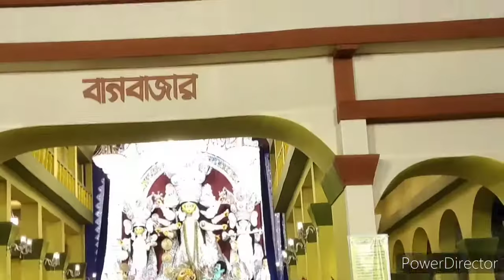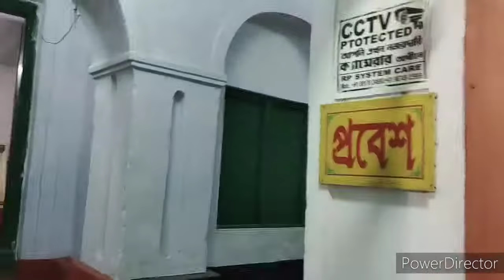bagbazar sarbojanin2020 shobhabazar Rajbari 2020 durgapuja crowd